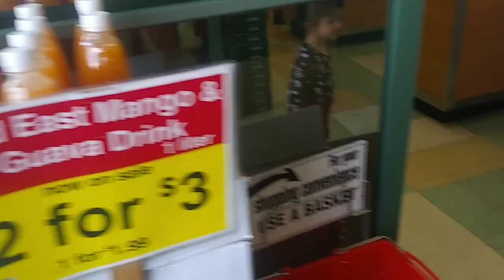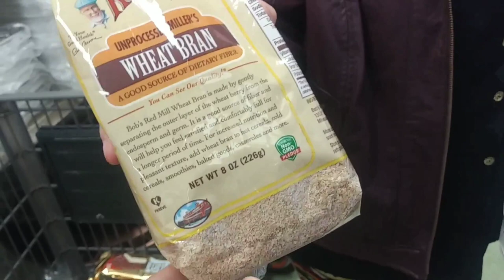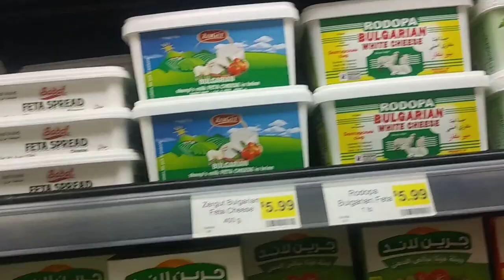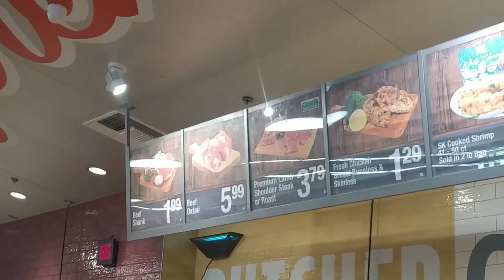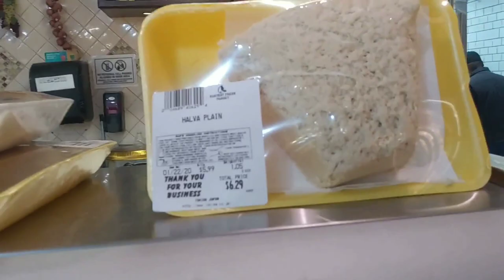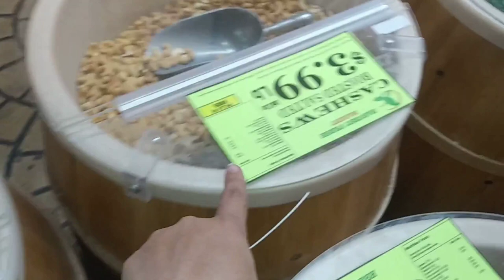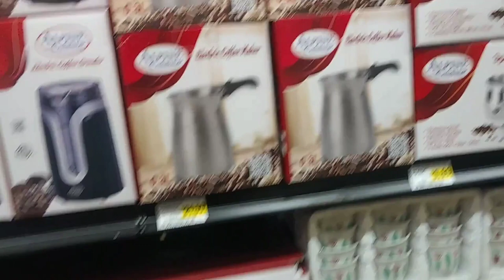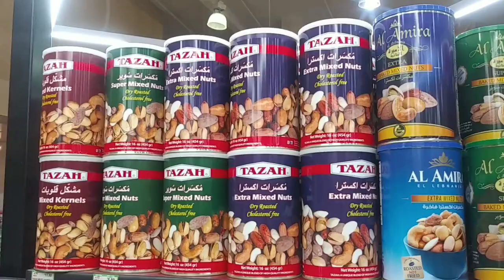التسويق في امريكا المحلات العربية في انهايم كاليفورنيا الحياه في امريكا مشترياتي لشهر رمضان 2020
Shopping _In_ America
التسويق_ في_ امريكا_ المحلات_ العربية
انهايم_ كاليفورنيا_ الحياه_ في ا_مريكا
مشترياتي_ لشهر _رمضان _2020
  التسوق فى امريكا المحل يوم فى حياتى جولة معى   فى مدينة العربية اناهيم كاليفورنيا أمريكا (محلات العربية)
California Anaheim, shopping in the Arab American region, tour with me in the city of Arabia, California California America
تفعيل الجرس 🔔 حتى يصلكم كل جديد 🆕 ولايك وشير للفديو